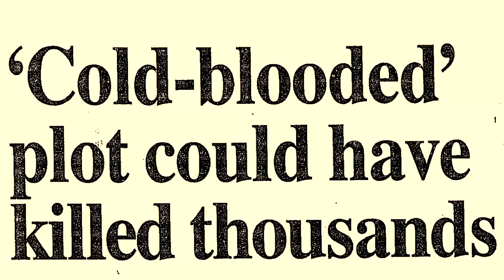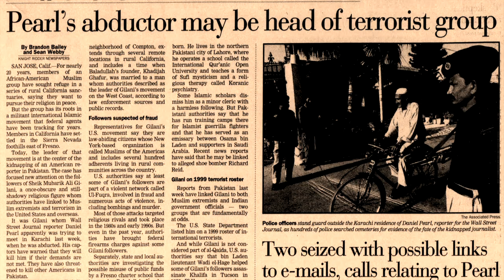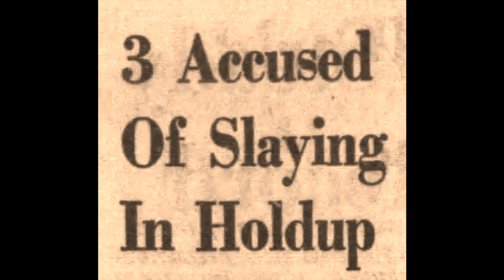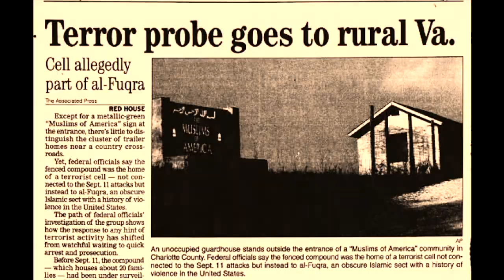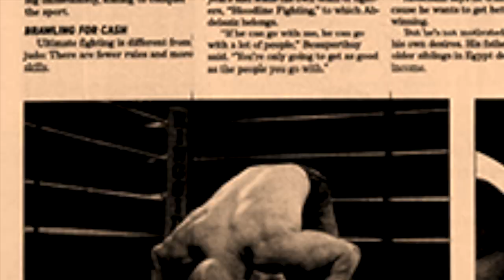Rat in a Cage: The Unbelievably True Real Life Story of Ali Abdelaziz - Podcast Trailer 1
Teaser trailer for "Rat in a Cage: The Unbelievably True Real Life Story of Ali Abdelaziz," the upcoming first season of Real Fight Stories' investigative podcast series focusing on one of the most prominent managers in mixed martial arts with more than 50 clients in the UFC. The series will feature exclusive never-before-heard interviews with some of Abdelaziz's acquaintances, including law enforcement personnel, former employers, ex-girlfriends and spouses, former teammates, friends, children, and former members of  "Jammat ul Fuqra," the murderous Islamic terror cult he turned informant against to escape prison and deportation for crimes he committed with the help of the cult.